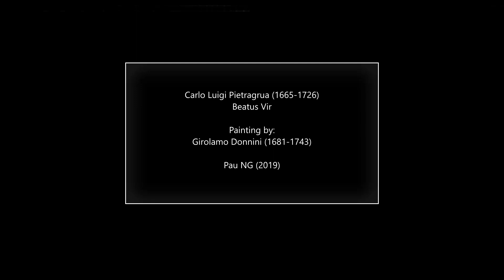Carlo Luigi Pietragrua (1665-1726) - Beatus vir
Composer: Carlo Luigi Pietragrua (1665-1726)
Work: Beatus vir
Performers: New Dussеldorf Court Music; North German Figurаl Choir; Jorg Strаubе

Painting: Girolamo Donnini (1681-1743) - Achille affecté au Centaure Chiron

Carlo Luigi Pietragrua
(Florence, 1665 - Venice, 27 March 1726)

Italian composer, active in Germany. He was an alto in the Hofkapelle of the Elector of Saxony in Dresden from 1687. By a decree of 20 February 1693 he was made vice-Kapellmeister, and during Carnival 1693 his opera Camillo generoso was given in Dresden. He left in the following year for Düsseldorf, the residence of the Elector Palatine Johann Wilhelm, where he served under J.H. Wilderer as vice-Kapellmeister of the Hofkapelle; his opera Telegono was performed there during Carnival 1697. He served in Düsseldorf until the death of Johann Wilhelm in 1716, when the court moved to Heidelberg and merged with the Innsbruck Kapelle of the new Elector Carl Philipp in 1718; his brother, Vinzenz Paul, also went with the court and was an organist until his death in 1732. A serenade given in Heidelberg in 1718 by ‘Carl Peter Grua, Kapellmeister to his Highness, the Elector Palatine’ (according to the libretto) has been attributed to (3) Carlo (Luigi) Grua but is probably the work of Carlo Luigi Pietragrua. In 1719 he was appointed maestro di coro at the Ospedale della Pietà, Venice. Three of his operas were performed there in 1721 and 1722; the librettos give the composer as ‘Carlo Luigi Pietragrua, Florentino’. Among Steffani's literary remains (in the archive of the Propaganda Fide, Rome) are letters from Pietragrua to Steffani, whom he knew from Düsseldorf, which reveal that while in Italy he recruited singers on behalf of Steffani for the Schönborn Kapelle at Würzburg. In manuscript collections numerous chamber duets by Pietragrua are wrongly attributed to Steffani.